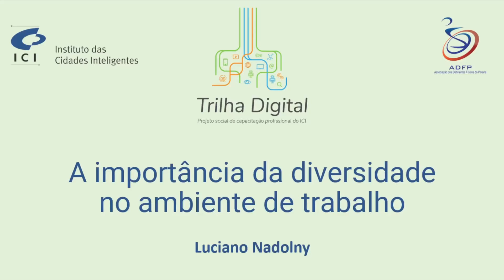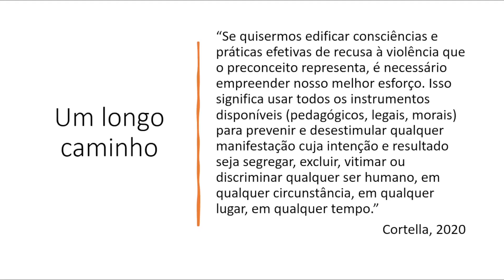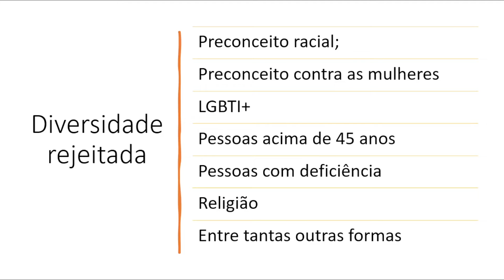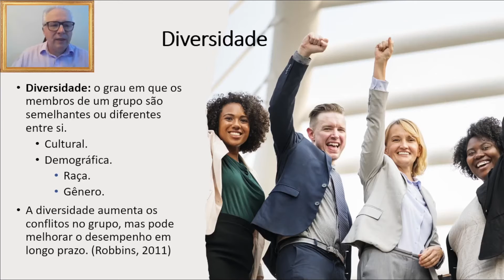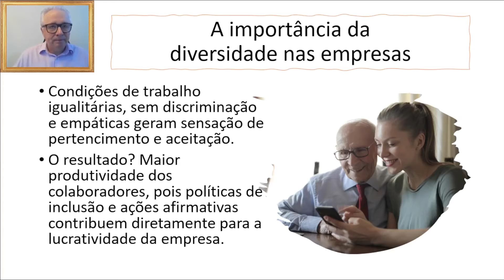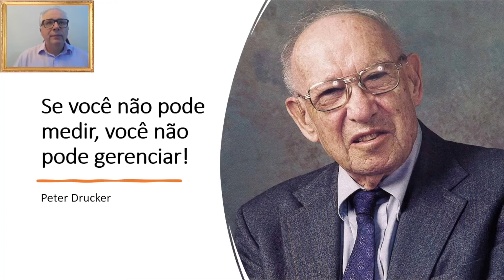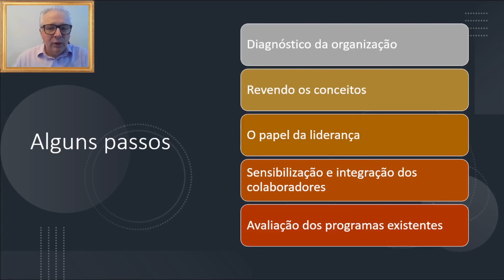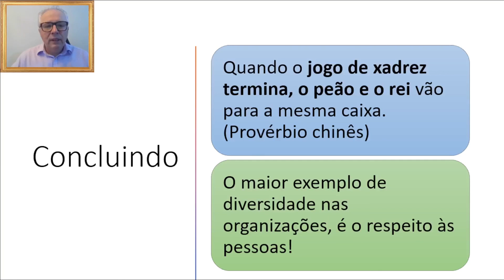Curso 14 - A Importância da diversidade no ambiente de Trabalho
Este curso online faz parte da série de videos realizados pelo ICI - Instituto das Cidades Inteligentes para a ADFP - Associação dos Deficientes Físicos do Paraná.

Palestrante: Luciano Nadolny